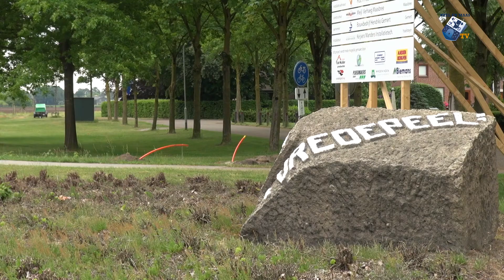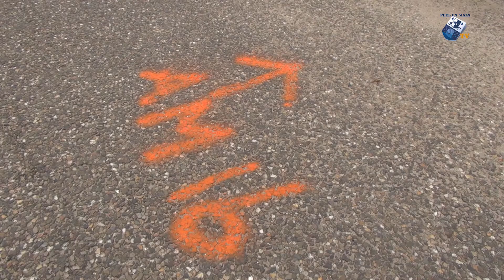Venray in bedrijf: Glasweb Venray - 26 mei 2018 - Peel en Maas TV Venray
In Venray in bedrijf schuiven deze maand Suzan Weert s en Thuur Wekking van Felxpoint, Wilfred Martens en Edwin Keijsers van Keijsers-Martens en Bart Lemmen van Glasweb Venray aan.